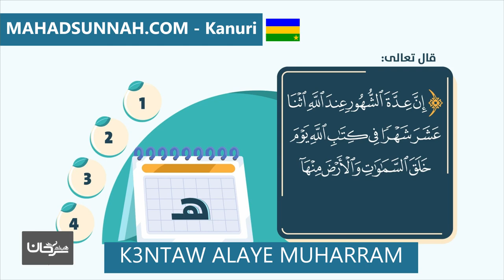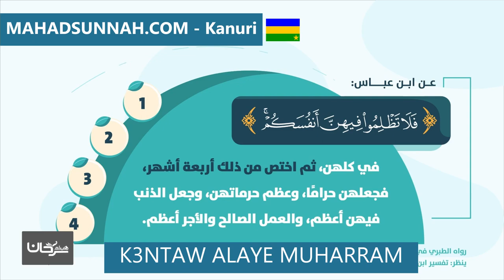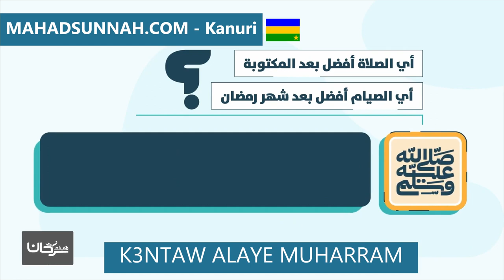K3NTAW ALAYE MUHARRAM شهر الله المحرم